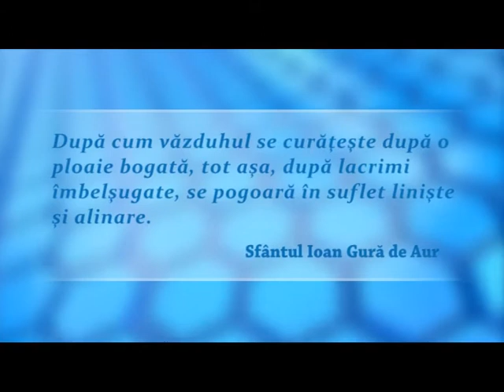CUVINTE INTELEPTE DECEMBRIE7